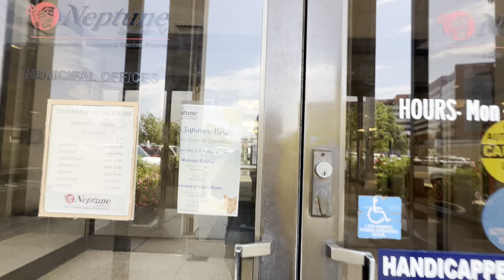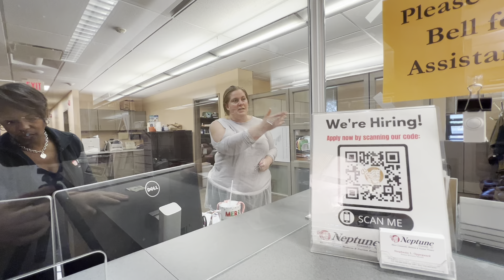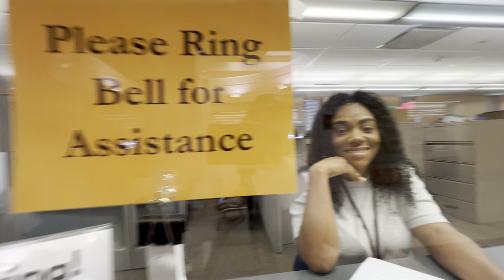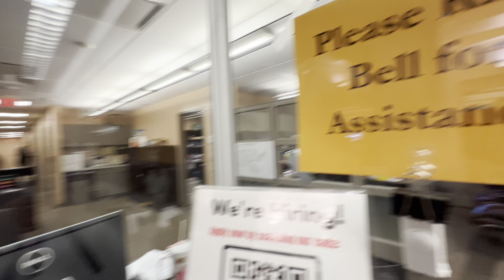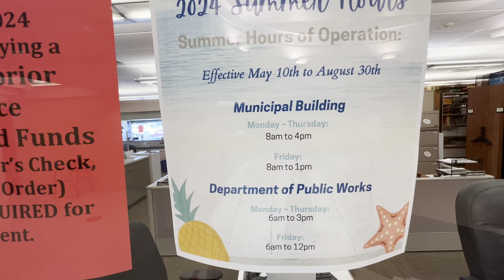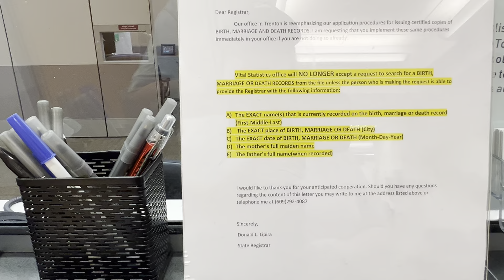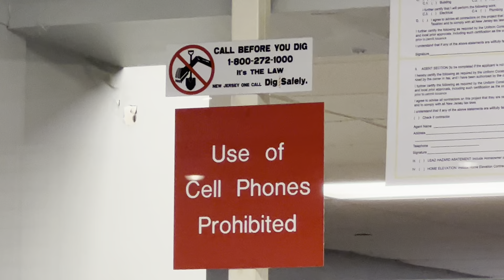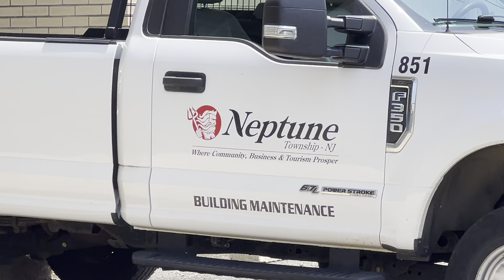Follow-Up with OPRA~ Neptune Twp, NJ Municipal Building ( Ad Friendly) 6-5-2024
Thank you for supporting Independent Media and keeping me on the road.

We have to create awareness to create change!
This video is for educational and training purposes and/or contains news worthy content meant to educate and inform the viewer.

This video is subject to copyright owned by the ASK NJ Media and Time to Change- Jersey Style. Any reproduction or republication of all or part of this video is expressly prohibited unless ASK NJ Media and Time to Change- Jersey Style have explicitly granted its prior written consent. All other rights reserved.